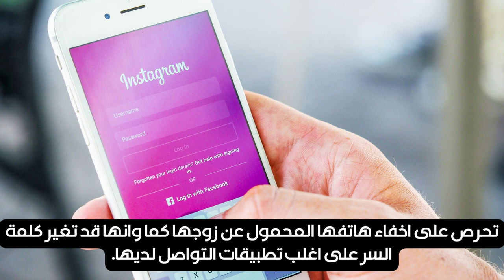إنتبه ! 10 علامات لخيانة الزوجة و 10 علامات لخيانة الزوج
10 علامات تدل على خيانة الزوجة

قد يتساءل الكثير من الرجال ان الاسباب التي تدفع المرأة الى الخيانة والتي قد تتراوح بين امرأة واخرى وبين زواج واخر! لكن ما العلامات التي تظهر على المرأة الخائنة؟ اكتشفي معنا.
تغير لون شعرها فجأة.
تكثر من التبرج ووضع الماكياج على وجهها.
لا تعطي زوجها الاولوية كما كانت تفعل مسبقا.
تقضي وقتا كبيرا خارج المنزل وتنشغل عن اساسيات العلاقة الزوجية من الاهتمام بالبيت ورعاية الاطفال.
تلفت انتباه زوجها لكل عيوبه وفي كل مناسبة وذلك كمحاولة منها للتخفيف من وطأة الخيانة.
ترتدي القمصان الجميلة والفساتين والملابس الداخلية المثيرة.
تتهرب من العلاقة الحميمة وحتى عندما تمارسها تقوم بها من دون اي مشاعر ويلاحظ الزوج ذلك خلال العلاقة.
تحرص على اخفاء هاتفها المحمول عن زوجها كما وانها قد تغير كلمة السر على اغلب تطبيقات التواصل لديها.
تشرد باستمرار وقد تكون منشغلة الذهن اثناء مناقشة زوجها لها، وقد تبتسم في اي وقت ومن دون اي سبب.
تهدد زوجها باستمرار جراء ابسط الخلافات الزوجية او قد تتلفظ بعبارات تدل على كرهها ومللها من حياتها مع زوجها.
علامات خيانة الزوج

بعد ان عرضنا لك علامات خيانة الزوج من خلال لغة الجسد، اكتشفي التغيرات التي تظهر على تصرفاته والتي تكشف خيانته في ما يلي:
يتلاشى اهتمامه بشكل مفاجئ في ممارسة العلاقة الحميمة
يهمس عندما يتحدث في الجوال
يمضي المزيد من الوقت مع اصدقائه
يعود متأخرا في الليل
تلاحظين رائحة عطر غريب على ملابسه
قد تظهر خيانة الزوج بالهاتف اذ قد يغير كلمة سر هاتفه او الكمبيوتر الخاص به
قد تجدين ايصالات مشتريات غير مفسرة
يحرص فجأة على اظهار اناقته ووسامته ويولي اهتماما خاصا بانتقاء اجمل العطور
تصبح طباعه حادة فقد يغضب على اتفه الاسباب وينتقدك دوما
يشرد احيانا كثيرة، وحين تسألينه ما الخطب فقد يظهر عليه الارتباك والاضطراب